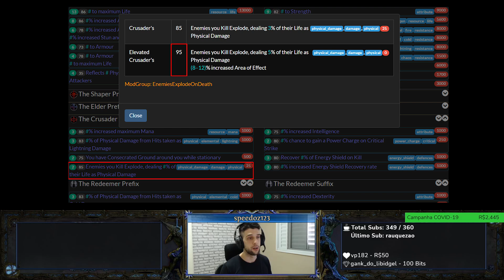Maven's Orb: Aprenda a craftar itens com mods elevados!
Some elevated mods are insanely good and I'm hyped with this new type of currency!

Alguns mods são incrivelmente bons e eu to muito hypado com essa nova currency!